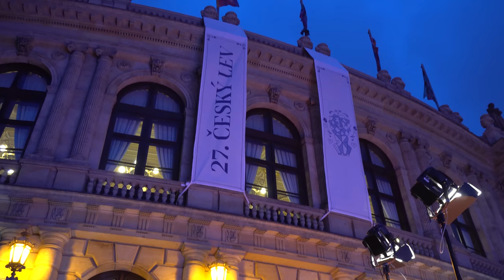27. Český lev: Červený koberec - Polívka, Arichteva, Mádl, Melíšková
27. ročník výročních cen Český lev uvítal nespočet tvůrců, herců a režisérů, kteří se prošli po červeném koberci před pražským Rudolfinem.